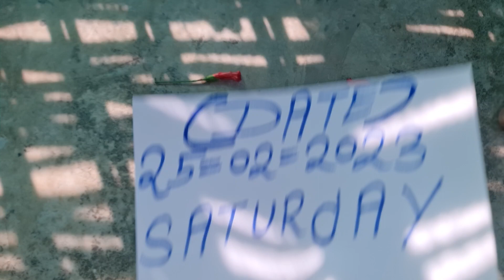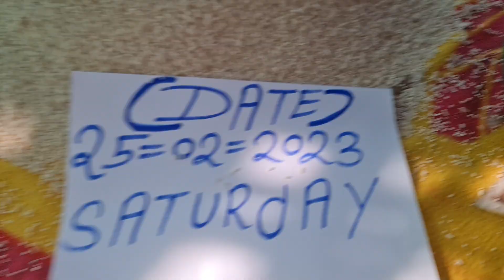SHANK VALAMPURI SHANK AVAILABLE ORIGINAL REAL RICE TEST MILK TEST RUBY ROY